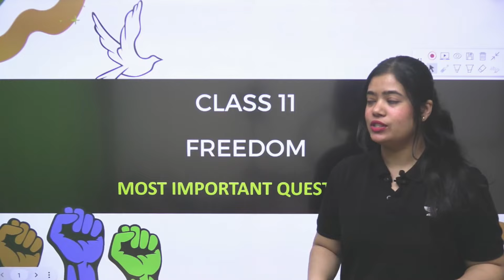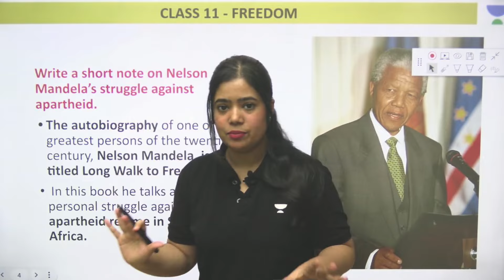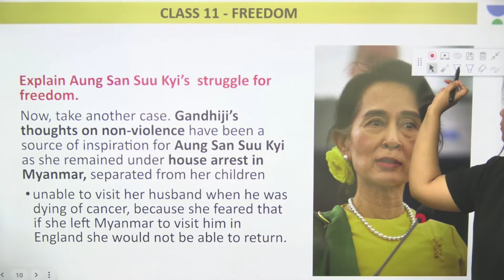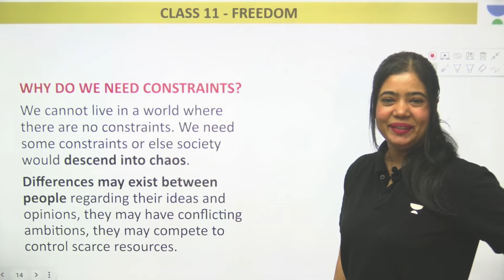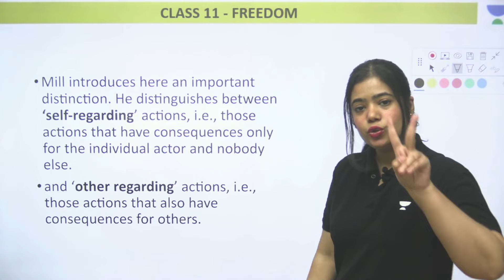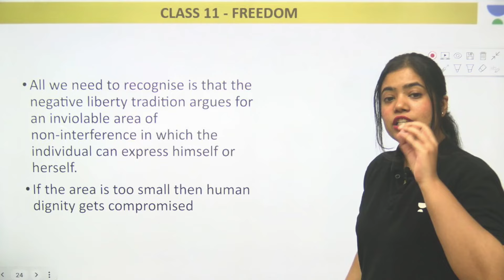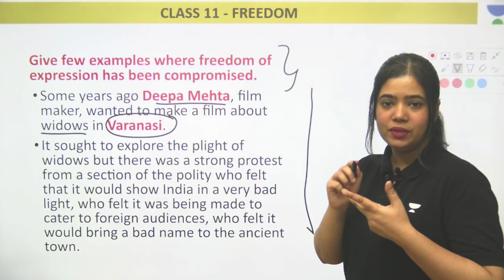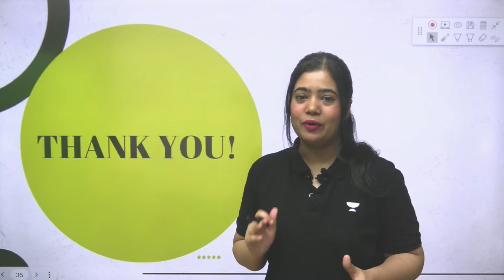Freedom: Most Important Questions | Class 11 Political Science | Anushya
➤ Fill out the form and let us know if you require Humanities Batch for Class 11 and 12
➤Use code ANUSHYA & get FREE access to

In this video, we will be studying the Freedom. We will be studying Most Important Questions & the different sections, and how it has been structured. We will also be exploring various topic and how to crack them. I hope you find this video helpful!